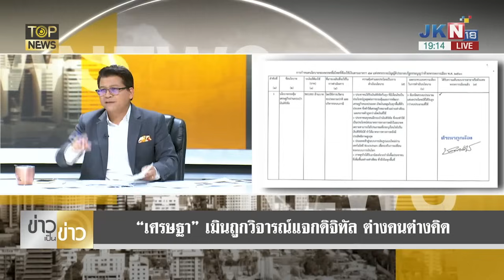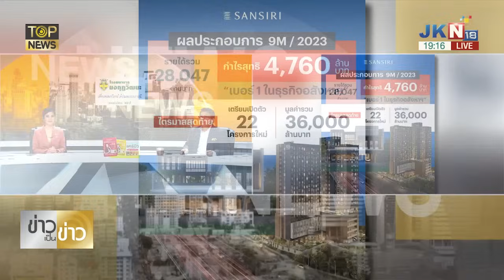"เศรษฐา" รับ "เงินดิจิทัล" ไม่ตรงกับที่หาเสียง วอนอย่าวิจารณ์ ต่างคนต่างทำงาน | TOP HIGHLIGHT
"เศรษฐา" รับ "เงินดิจิทัล" ไม่ตรงกับที่หาเสียง วอนอย่าวิจารณ์ ต่างคนต่างทำงาน อย่าใช้ความคิดส่วนตัวมาพูด